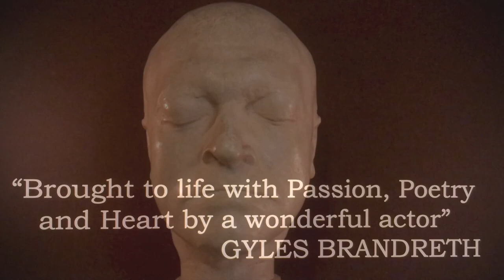Trailer: William Blake: Letters from Heaven and Hell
ACTOR KENNETH JAY as WILLIAM BLAKE
Two shows only: July 16 and 17, 2021 at Jermyn St Theatre, London
See it Live in the Theatre OR watch the simultaneous Live Stream from the comfort of home. For tickets and info